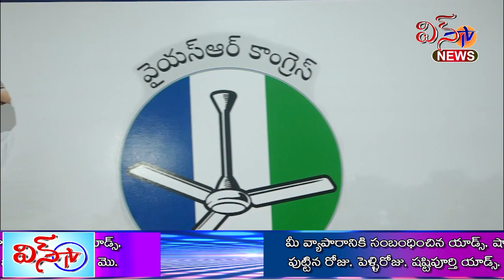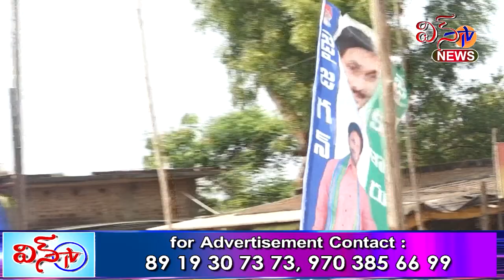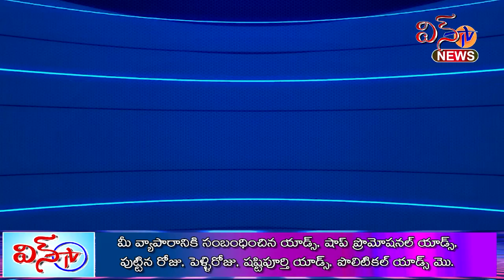WIN TV NEWS 19 04 2024